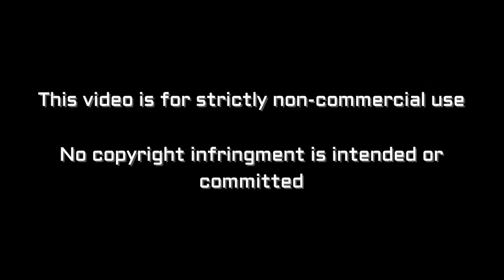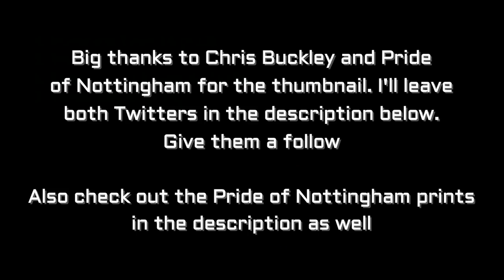Notts County vs Exeter City - No end product again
Vlog of Notts County vs Exeter City from Meadow Lane

Notts - Schofield, Tootle, Stubbs, Duffy, Milsom, Doyle, Rose, O'Brien, Mackail-Smith, Hemmings, Boldewijn
Subs - Fitzsimons, Barclay, Dunn, Vaughan, Alessandra, Stead, Gomis

Exeter - Pym, Wilson, Brown, Moxey, Woodman, Holmes, Boateng, Taylor, Law, Jay, Bowman
Subs - Hamon, Sweeney, A.Martin, Wilson, Collins, L.Martin, Williams